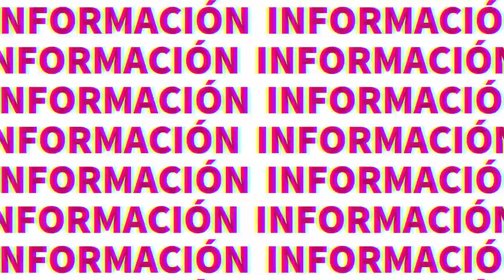Tecoh se llena de música jaranera ¡Con Segey, Yucatán suena! | TELE Yucatán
Tecoh se llena de música jaranera ¡Con Segey, Yucatán suena!